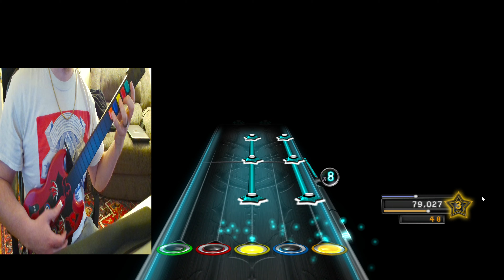The Exies - "Hey You" Guitar Hero 1 (Clone Hero) Expert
Playthrough of The Exies song Hey You from the original Guitar Hero game played on Clone Hero on PC